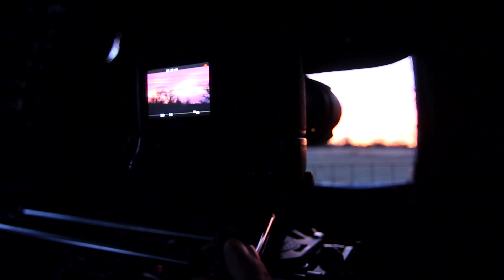Hit List Nebraska 8 Point In Bow Range From a Ground Blind Shots Fired S06/06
Bow Hunting Whitetail In Nebraska “Nebraska Whitetail” S06/E06
Adam Wells heads to Nebraska’s Swanson Lake Ranch not just for the hunting season, but for the entire year! The season doesn't just start on opening day, it starts with the preparation and land management year round. Adams shares the work put into this property to properly manage the deer herd and other wildlife. The insight into why land is managed the way it is offers a unique insight into this deer hunt. He also shares why the buck to doe ratio is so crucial and how harvesting does is so important. Once hunting season rolls around he’ll be able to take advantage of all the hard work put in.

Questions Answered
How to hunt whitetail
How to hunt deer
Where to hunt whitetail deer
Best way to hunt whitetail deer